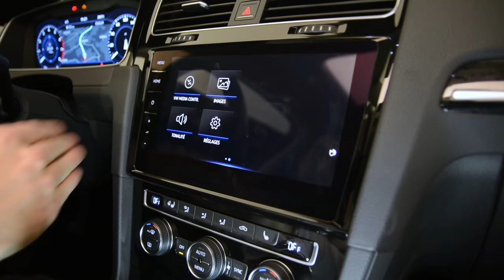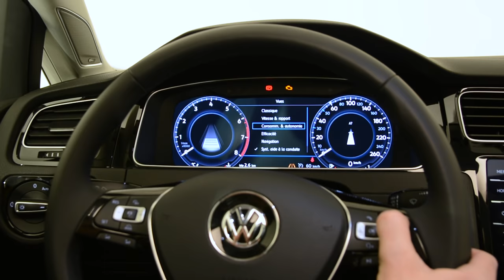Volkswagen Golf 7 (2017) : sage restylage et plein de nouveautés / Présentation vidéo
La Volkswagen Golf 7 évolue en douceur sur le plan du style. Son restylage n'est visible que par les experts. En revanche, à bord et sous le capot, la nouvelle Golf 2017 fait le plein de nouveautés : nouveaux moteurs, écrans numérique et tactile, équipements de sécurité... Visite guidée en vidéo depuis un studio en Allemagne.